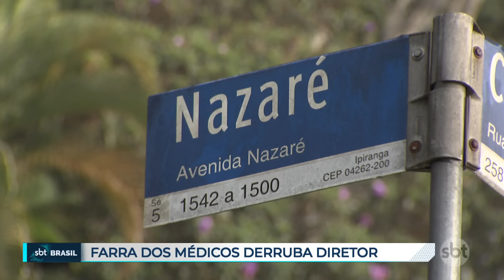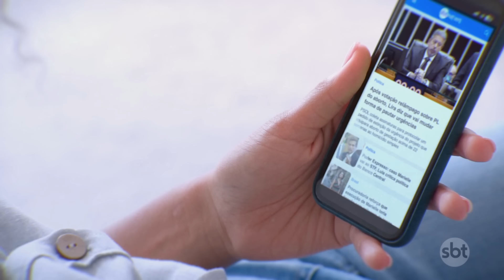Diretor de hospital é exonerado após SBT denunciar irregularidades | SBT Brasil (23/10/24)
O diretor do Hospital Heliópolis, Abraão Rapoport, teve a exoneração determinada, nesta quarta-feira (23), após denúncias de irregularidades de médicos no centro de saúde. Duas reportagens exclusivas do SBT, exibidas nesta terça-feira (22), revelaram que os profissionais batiam o ponto e abandonavam o local de trabalho.